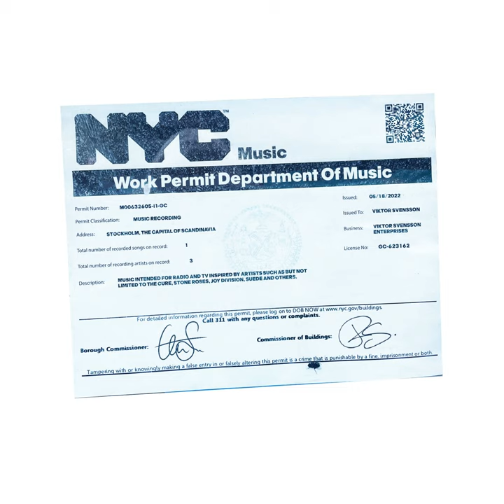Robert Smith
Robert Smith · Viktor Svensson